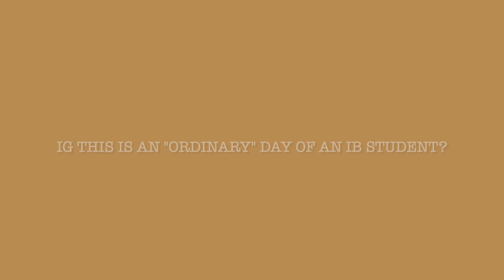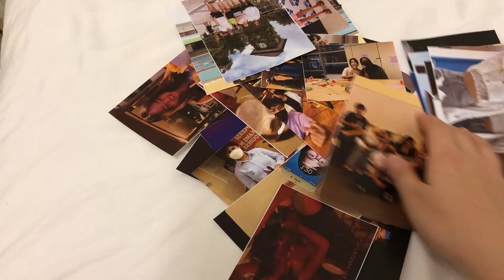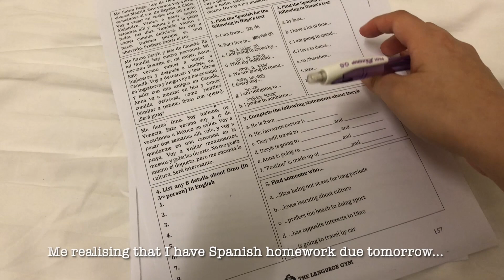TONG's VLOG: 22/04/22: IB Student's fun life?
Definitely did not spend my "homework time" editing this video... This is CAS.